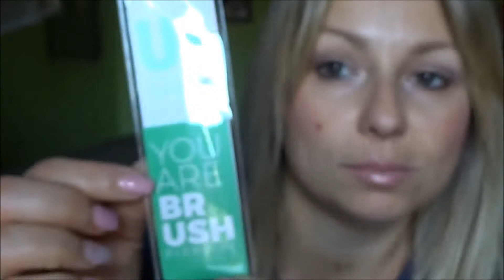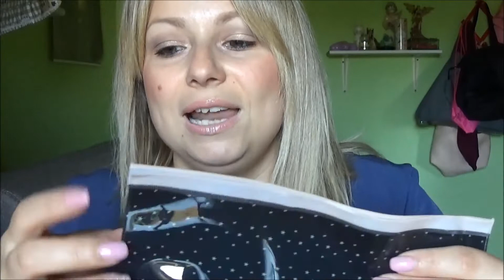HAUL MAKEUPPOSO NEVE, YOU ARE COSMETICS EPIC FALL KIKO!!!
su INSTAGRAM SONO Danybj81 BUONA VISONE!!